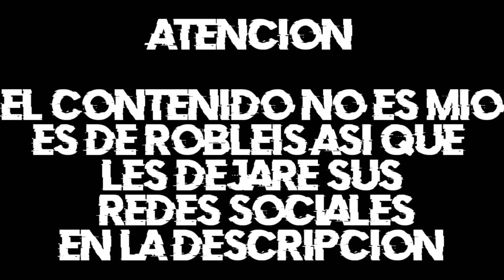BASTA THIAGOO....(Deah re exagerado xd)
⚫EL CONTENIDO NO ES MIO ES DE ROBLEIS ASI QUE TODOS LOS CREDITOS SON PARA EL.

⚪ROBLEISIUTU (CANAL PRINCIPAL)

⚫ROBLEISJAJA(CANAL SEGUNDARIO)

⚪ROBLEIS MUSIC (CANAL DE MUSICA)

⚫ROBLEIS (INSTAGRAM)

⚪ROBLEIS (TWITTER)

⚫ROBLEIS (TWITCH)

⚪ROBLEIS (SPOTIFY)